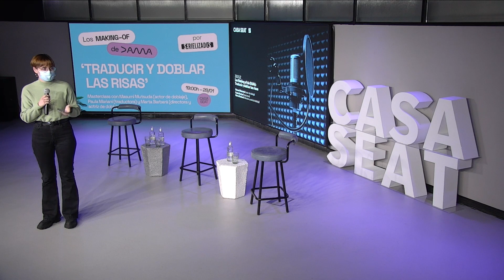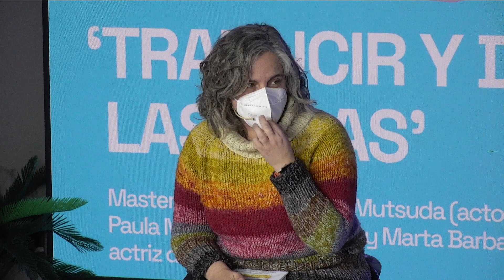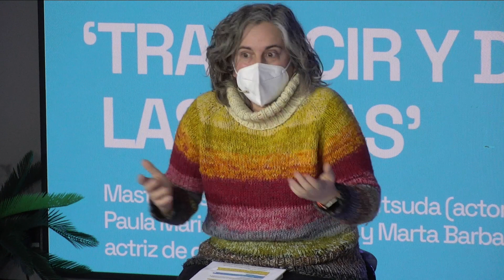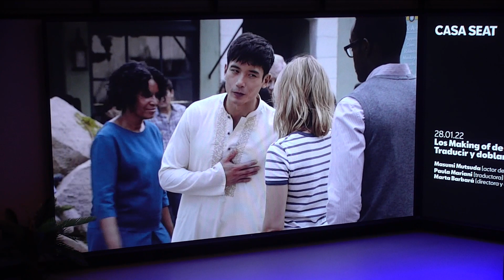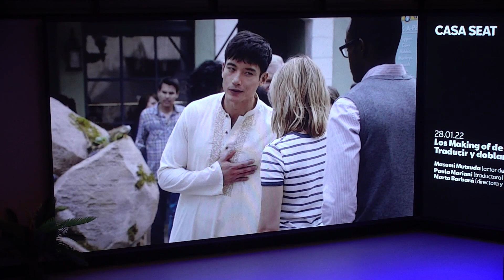Los Making-of de DAMA: Traducir y doblar las risas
El tercer encuentro del ciclo Los Making-of de DAMA está dedicado a la traducción y el doblaje del humor en las series.
El actor de doblaje Masumi Mutsuda ('Fleabag', 'Desencanto'), la traductora Paula Mariani ('Arrested Development', 'The Great') y la directora y actriz de doblaje Marta Barbará analizan el proceso que lleva a que un chiste en lengua original también nos haga reír cuando la vemos en nuestro idioma, a través de la proyección de escenas.

DAMA, en colaboración con Serielizados Fest, organiza Los Making-of de DAMA, una serie de masterclass en la que creadoras y creadores analizan en profundidad escenas de sus propias series.